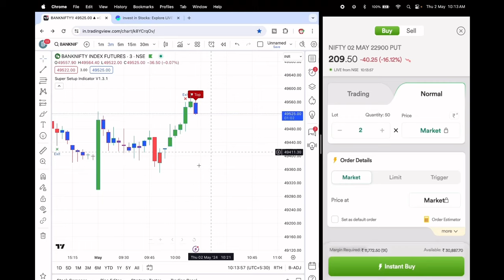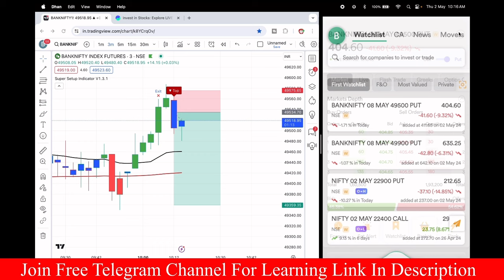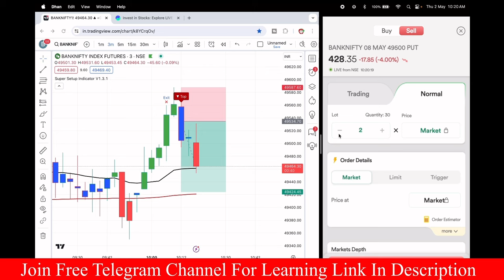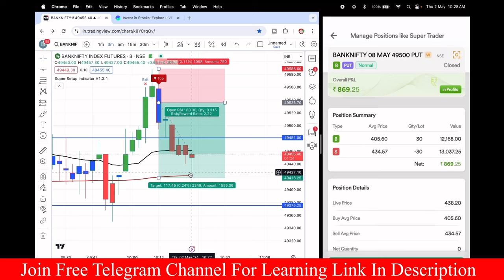Best Buy Sell Signal Indicator | Best Scalping Indicator Buy Sell Indicator Trading